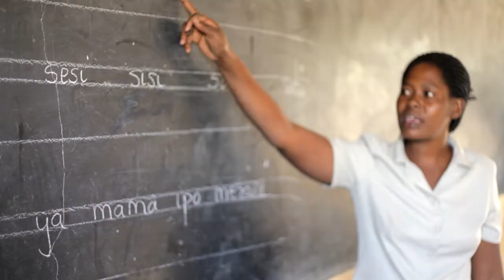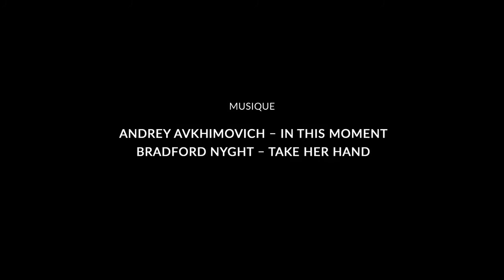Maisha Bora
Lekokoyo et Pengo sont deux jeunes Massaïs. Tous les jours, ils arpentent les chemins de la savane tanzanienne ; lui pour paître et abreuver le troupeau familial de vaches et elle pour chercher et ramener l’eau nécessaire à la vie de la famille. Ce peuple mythique connaît de grandes difficultés, notamment liées au réchauffement climatique et au tourisme extensif. Des solutions existent. Cinq organisations, dont Iles de Paix, appuient leurs efforts pour s’en sortir.

Plus d'infos sur nos projets ?